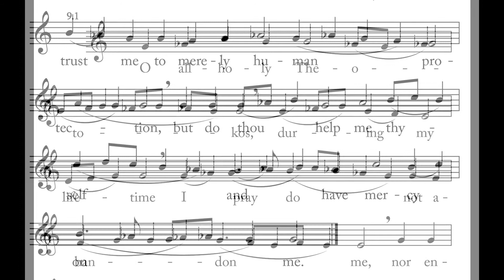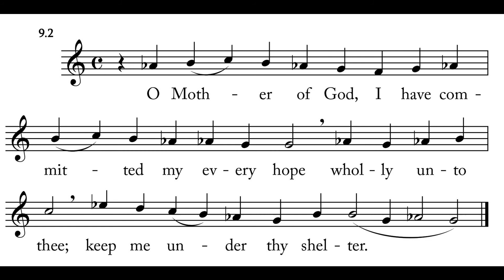09. Great Compline: O All Holy Theotokos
Hymn from the service of Great Compline chanted by Fr. David Jacobs pastor of Saint Mary Orthodox Christian Church, Chambersburg PA. This was recorded for instructional purposes.

A PDF of the entire Great Compline Service can be found